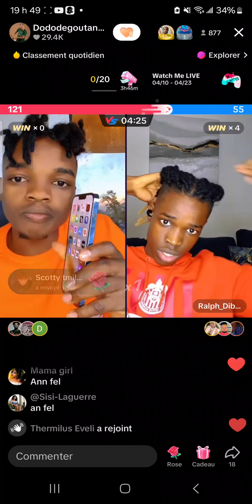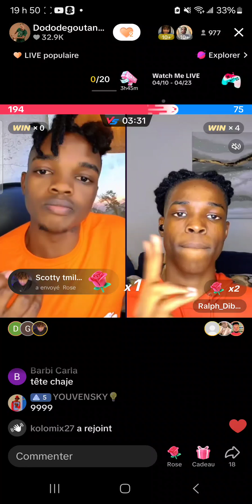dodo di moun tiktok ap bloke téléphone li telman yo rele li🤣